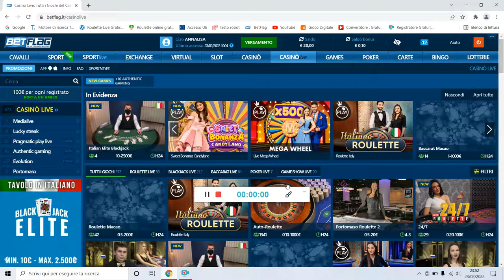Vinci alla Roulette con 3 numeri, Rebus system Da 20€ a 114€